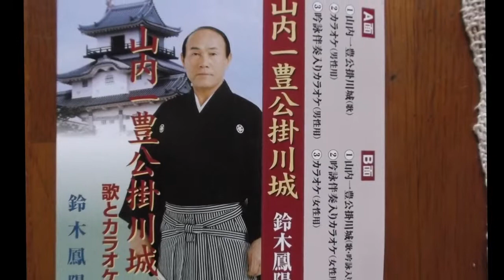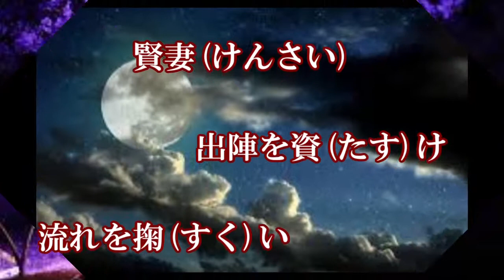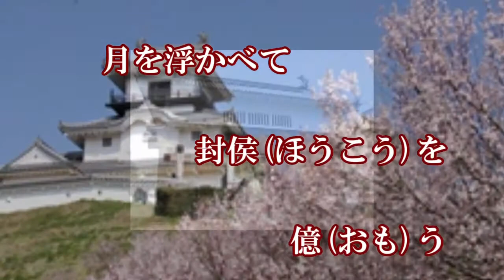山内一豊公掛川城（ 吟詠入り） 唄：鈴木 鳳陽（鈴木 守)